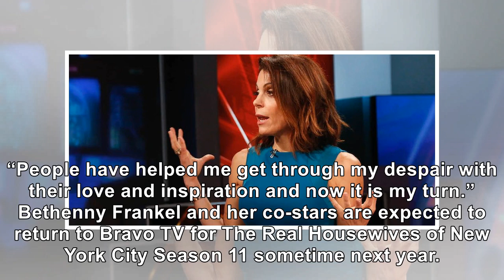Bethenny Frankel’s Rumored New Boyfriend Paul Bernon Is Reportedly Married, See Him With Wife Ash...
Bethenny Frankel’s Rumored New Boyfriend Paul Bernon Is Reportedly Married, See Him With Wife Ashley Bernon
October 11, 2018 Rob Kim / Getty Images Bethenny Frankel's new man is allegedly still married to wif...